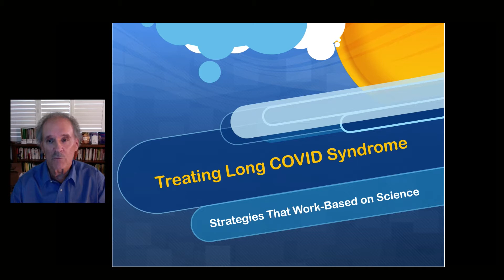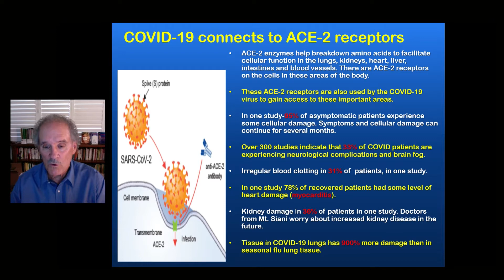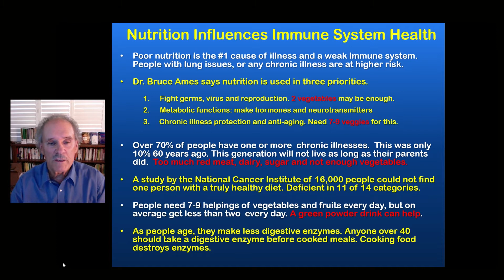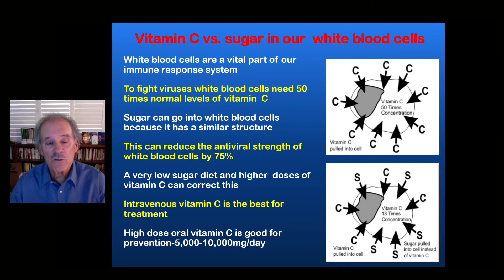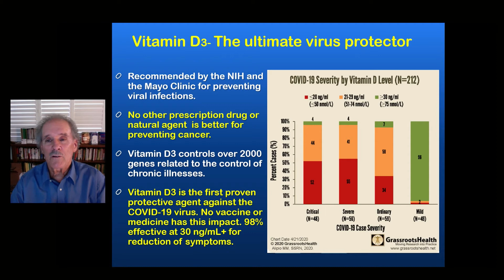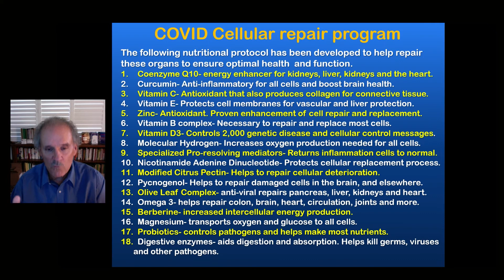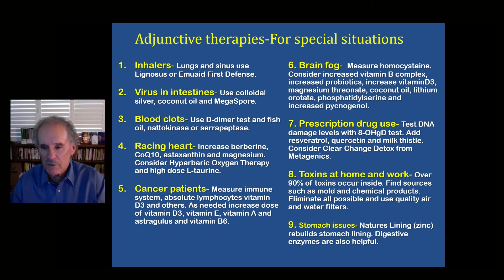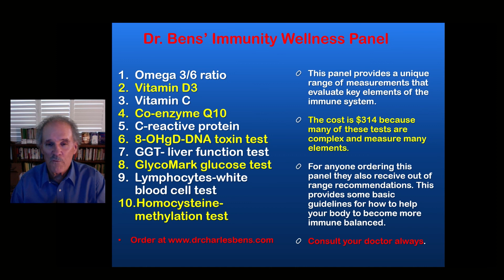Dr Charles Bens | Long Covid Syndrome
In this video Dr. Charles Bens tells us how doctors and health professionals can treat Long Covid Syndrome with strategies that work based on science.